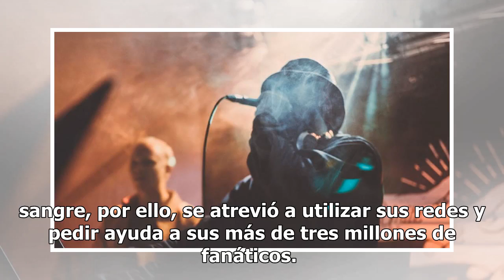De manera urgente, reguetonero pide ayuda a sus fans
Todo parece indicar que este inicio de año no será nada fácil para el cantante puertorriqueño Tito "El Bambino", pues uno de sus familiares no la está pasando nada bien.